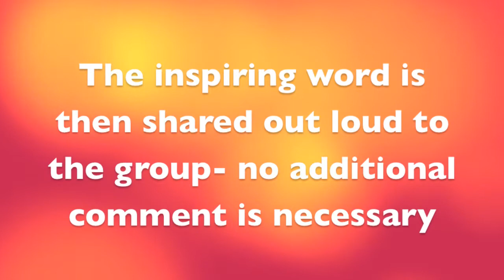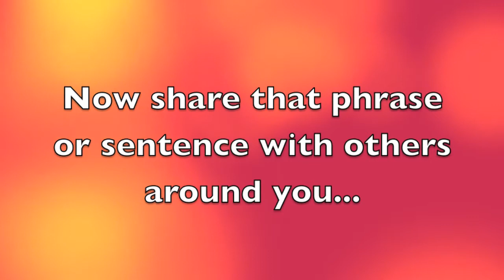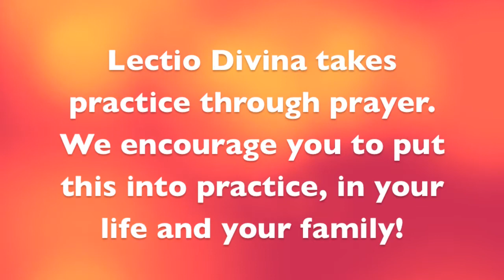Lectio Divina - Learning to Pray the Scriptures 720p.mov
Lectio Divina is an approach to praying scripture.  The hope is through the practice and process of praying the scripture, we begin to experience transformation in or lives by coming to know the word of Jesus as living, breathing and life giving.